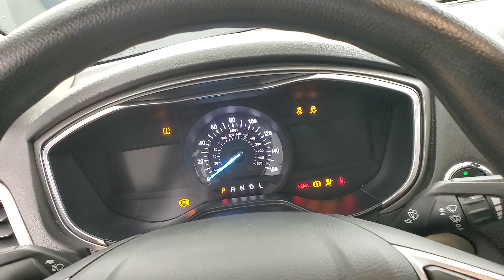2020 Ford Fusion SE MEDIA SCREEN BACK-UP CAMERA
252368
BACK-UP CAMERA, BLIND SPOT MONITOR, BLUETOOTH CONNECTION, KEYLESS START, POWER DRIVER SEAT, PUSH BUTTON START, USB. Why buy from Car Vision? (1) We are a "No-Hassle No-Haggle" dealership! We pre-discount our cars, so you do not need to worrying if you got the best price! (2) Our salespeople are non-commissioned, and won't be pushy about a purchase. (3) We remove the fear of purchasing a pre-owned vehicle with our Comprehensive Extended Service contracts, and provide a FREE Vehicle History Report for each car. (4) We handpick only the best vehicles, and each vehicle goes through a meticulous 118-point inspection process. (5) Are you are looking to sell your car? We buy cars! ***Our "Market Based" pricing philosophy ensures you pay below the current market average for the same car with comparable mileage! We utilized cutting edge software which pulls data from every major auto website. Our goal is to price our cars low enough to sell within 30 days. This means you get our best price without having worry if you paid too much.***